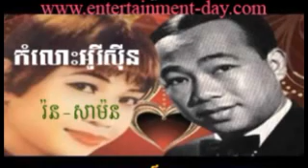179 Ron Mon Komloh Orizine